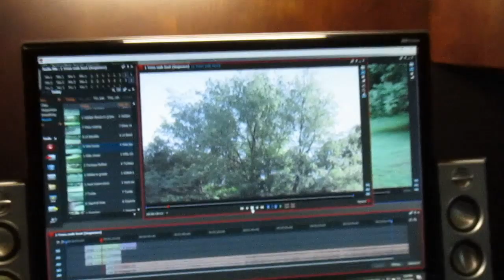Ep. 26: The Birds and the Beasts...and a "Moose" Masseur!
It took a while for the moms to start brining the new fawns up into the yard this year.  Some moms still haven't brought their new little ones up.  Some of the new fawns are already getting used to me when they see that I am nice to the other deer.  Roman has become a big lug for a 1 year old, and is the most trusting of the whole gang.   Nearly all of the old gang still show up 1-2 times a day, and I have so much fun with them!

As far as  "humanizing the deer" , my deer do not see me as a person.  They see me as some nice animal to them.  If another person comes walking down the road, or tries to come close to my yard, they instantly run!  It lets me know they won't walk up to other people, especially a hunter.  I love that they trust me this way!